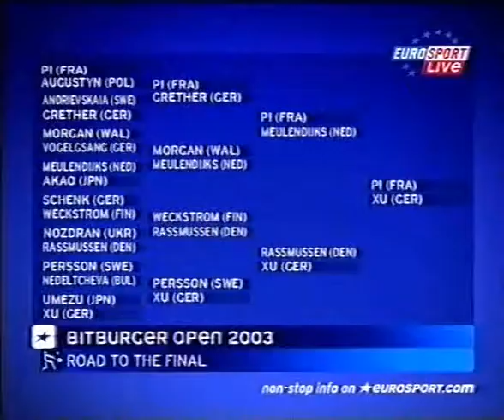2003 Bitburger Open Women's Single Final Xu Huaiwen vs Pi Hongyan